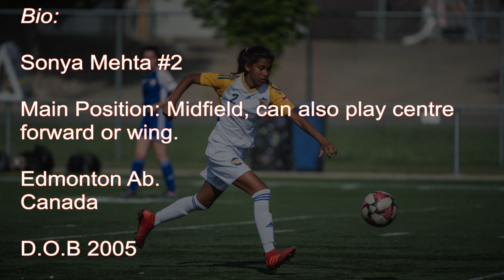Sonya Mehta 2020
Grad 2023
Midfielder
Edmonton, Alberta
Canada